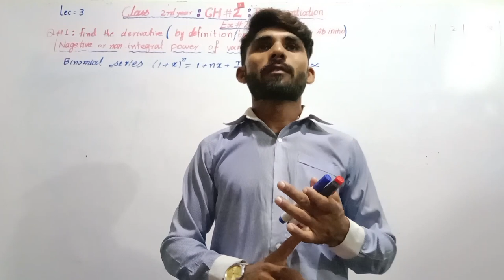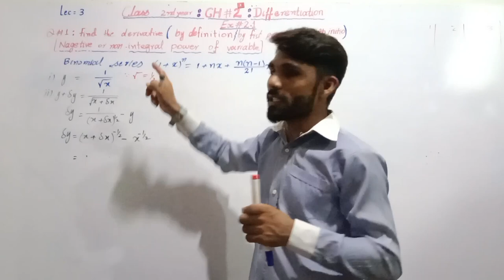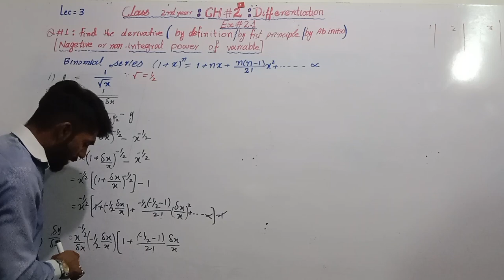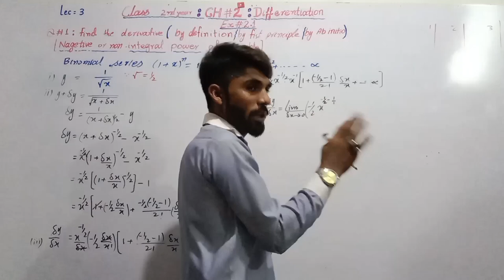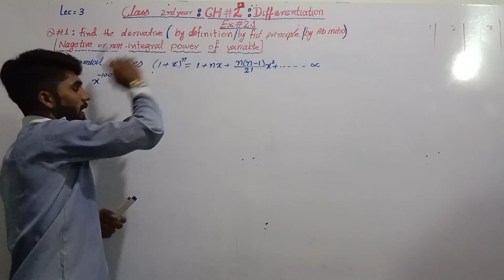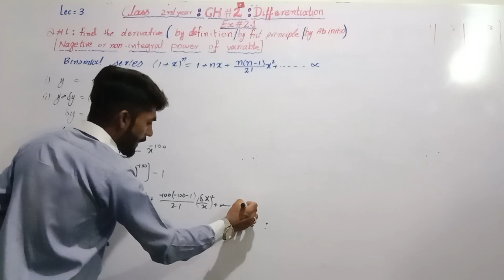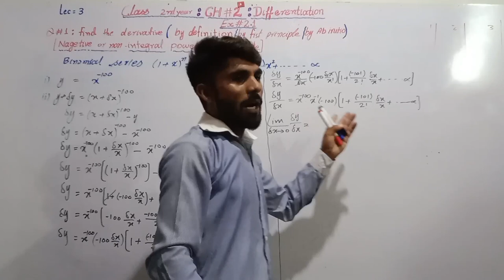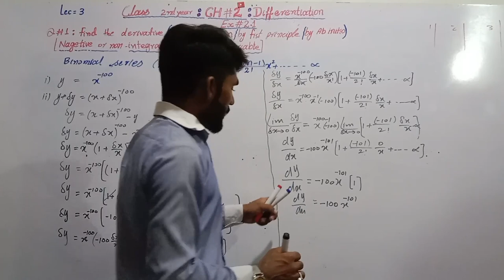12th class math. Ch#2- Ex# 2.1 Question no.1 part(iii&xiv) negative non-integral power of variable.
Hello guys i am Fakhar Hussain Faridi. In this online lecture i will explain to you FSC part 2 Mathematics Chapter 2 - Differentiation. In this lecture topics being discussed are Exercise 2.1 - negative and non- integral power of variable  from Punjab text book board/Sindh text book board/KPK text book board 12th Class book 3 lecture is conducted in Urdu/hindi/English. This lecture for 12th class Mathematics Chapter 2 is created for all students who want to prepare this topic in detail.
If you have any questions about this lecture then feel free to comments.